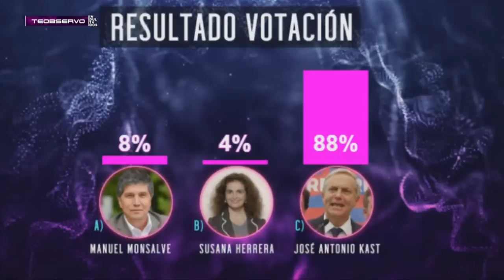¡RENUNCIÓ EN VIVO! TERE MARINOVIC ABANDONA INDULTADOS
En el episodio de hoy los panelistas: La presentadora Bárbara Rebolledo, junto a Teresa Marinovic, Pepe Auth, Patricio Navia, Cristina Villagómez analizan y debaten la contingencia.

Iván Poduje presenta su columna semanal y el invitado especial en el CAREO de INDULTADOS es Johannes Kaiser!

🇨🇱 Prepárate para un acalorado cruce de ideas.

¿Qué piensas? Nos importa tu opinión y queremos que formes parte de este vibrante debate. 🔥